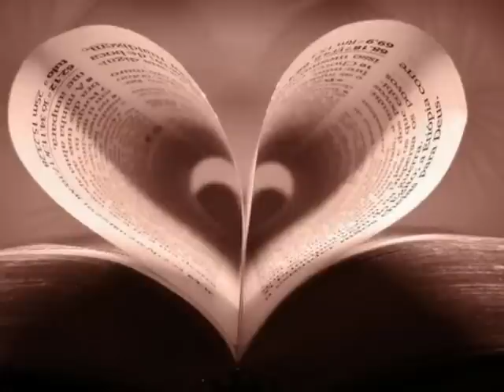Raul Di Blasio - Andino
Stop living and thinking for what may or may not come or happen. Live for the day already here and live it without any regret. Be happy.